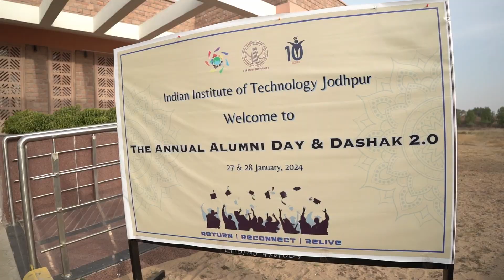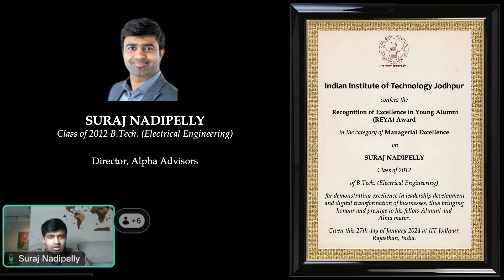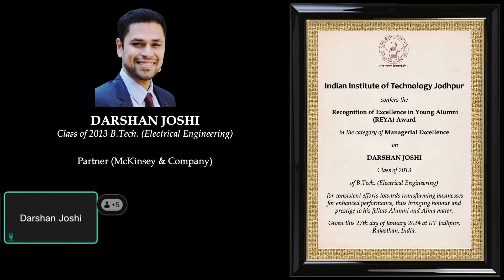IIT Jodhpur REYA Award 2023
IIT Jodhpur bestows upon the "Recognition of Excellence in Young Alumni (REYA)" award to four alumni in various categories:

- Mr. Nirmal Kumawat,Senior Software Engineer, Atlassian  (Class of 2012, B.Tech., Computer Science & Engineering), in the category of Technology Development
- Mr. Suraj Nadipelly, Director, Alpha Advisors, (Class of 2013, B.Tech., Electrical Engineering) , in the category of Managerial Excellence category
- Mr. Darshan Joshi, Partner, Mckinsey & Company, (Class of 2013, B.Tech, Electrical Engineering), in the category of Managerial Excellence
- Mr. Sanjay Kumar Rav, Deputy Commissioner- Indian Revenue Service (Class of 2013, B.Tech., Computer Science & Engineering), in the category of Social Contribution Category

Their dedication to excellence, innovation, and impact have not only set them apart but also inspired all of us. 🌐✨ Join us in congratulating them all for this well-deserved recognition!

Your achievements serve as a beacon of inspiration for our entire alumni community. 🚀 Thank you for making us proud and embodying the spirit of excellence. 🏅🎓